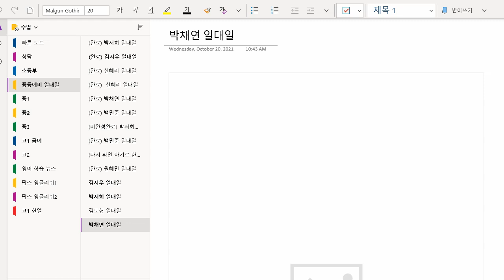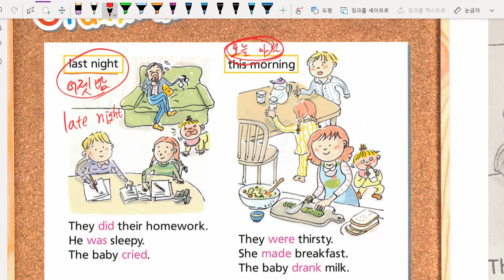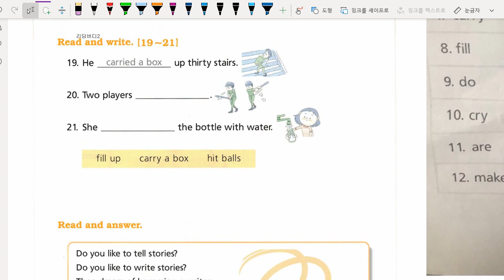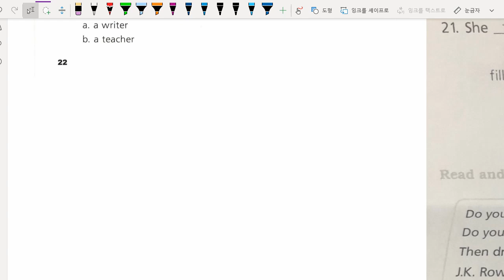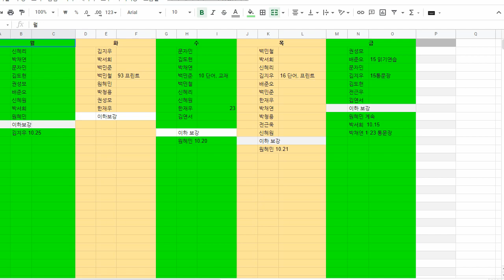박채연 2021 10 21 해설 숙제 성취도 확인 성취도 90